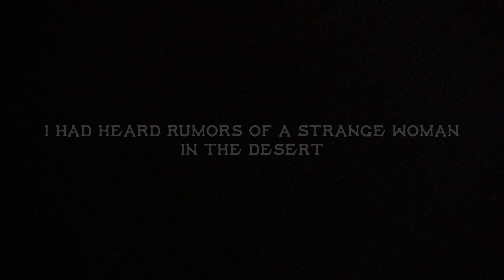Gabriel the Bull - Coyote Run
Coyote Run- this video was recorded just outside of Albuquerque New Mexico. It was recorded over 3 days/3 sunsets. We all took turns holding the camera as we do in most of our videos. When you don't see me, I most likely was holding the camera and vice versa for the other guys. We had a blast filming this one even when the cameras were off. I love road tripping with these guys and creating art.

The song can be streamed on all the major streaming platforms. Enjoy!

She said
It must be important
to come all this way
What is it that you have come here to find?
I can see many years on your face
But I see a boy when I look in your eyes
There is something
I said
That I cannot define
I’ve been chasing it my whole life
And it calls to me secretly
Late in the night
Like an endless hunger
She said
As long as the sound of the wind
Whispers his name
Before the sun
And as long as the moon
Is the light guiding the way
The coyote runs
Because he knows
What we don’t
The coyote runs
I turned away
And rode into the night
Feeling no better
Than before I came
No idea what the old story meant
I played it all over
Again and again
And the stars became brighter
And with them the sound
Of the dogs
That I’d heard many times
But that coyote music
Was no longer theirs
No
The song was mine
Whispers his name
Before the sun
The coyote runs
Because he knows
What we’ve forgotten
The coyote runs

My Gift to You: The 36 Most Important Step-by-step guitar lessons that EVERY guitarist needs